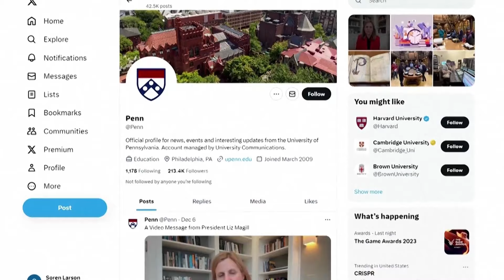University of Pennsylvania president Liz Magill resigns after testimony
University of Pennsylvania President Liz Magill – under increasing pressure from both donors and the White House after her disastrous testimony before Congress this week on the school’s failure to protect Jewish students – and Scott L. Bok, chairman of its board of trustees, “voluntarily” resigned their posts Saturday in a massive Ivy League shakeup, the school announced.

“I write to share that President Liz Magill has voluntarily tendered her resignation as President of the University of Pennsylvania,” Bok wrote in a surprise “University Notification” sent to staffers Saturday.

“She will remain a tenured faculty member at Penn Carey Law,” Bok continued.

“On behalf of the entire Penn community, I want to thank President Magill for her service to the University as President and wish her well.

“We will be in touch in the coming days to share plans for interim leadership of Penn. President Magill has agreed to stay on until an interim president is appointed.